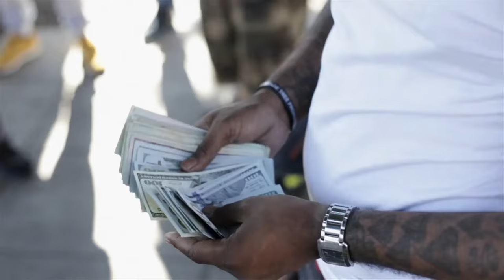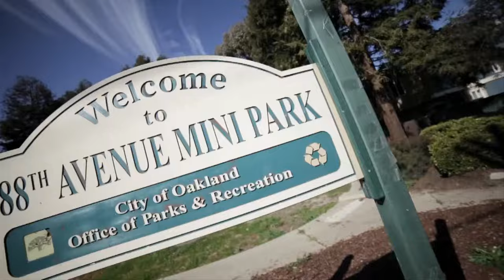Stevie Joe - Got A Play ft. Birch Boy Barie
Music video for Got A Play ft Birch Boy Barie performed by Stevie Joe.